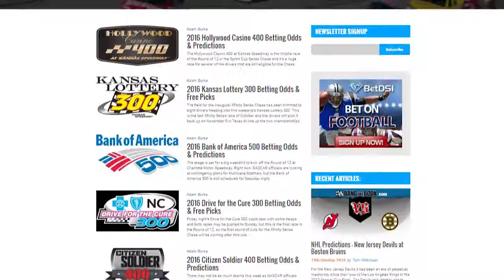2016 NASCAR Alabama 500 Race Preview Predictions and Betting Odds Oct 23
2016 NASCAR Alabama 500 Race Preview Predictions and Betting Odds Oct 23

Event Details
Event: NASCAR Sprint Cup – Alabama 500
Date: Sunday, October 23rd, 2016; 2:00 PM ET
Location: Talladega Superspeedway, Talladega, AL
TV: NBCSN

The Alabama 500 is the second race of the season at Talladega Superspeedway, and it is also the final race of the Contender Round. This means four drivers will be eliminated from the Chase For The Sprint Cup going into the Eliminator Round
  There are few races that are more exciting on the entire schedule than this 500-miler.

PREVIOUS WINNERS:
Year Winner Team
2015 Joey Logano Team Penske
2014 Brad Keselowski Team Penske
2013 Jamie McMurray Earnhardt Ganassi Racing
2012 Matt Kenseth Roush Fenway Racing
2011 Clint Bowyer Richard Childress Racing